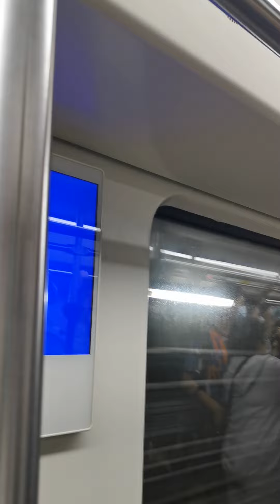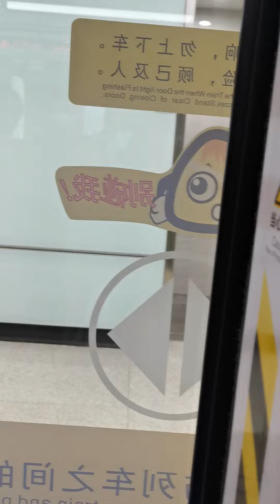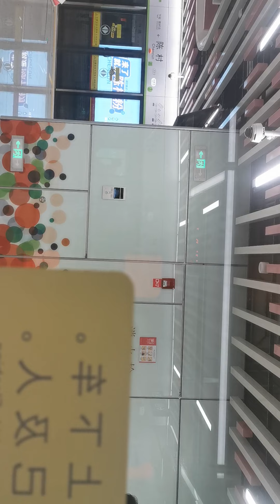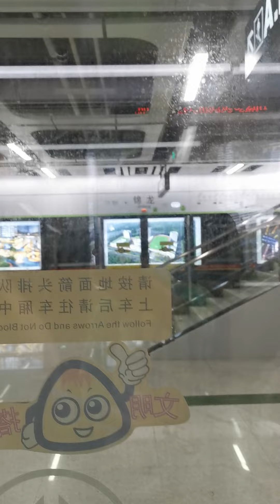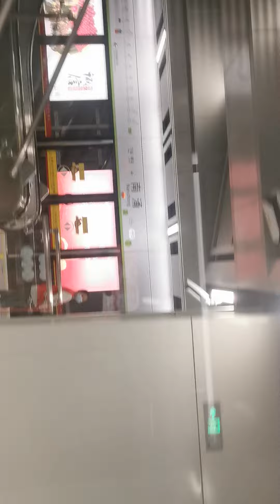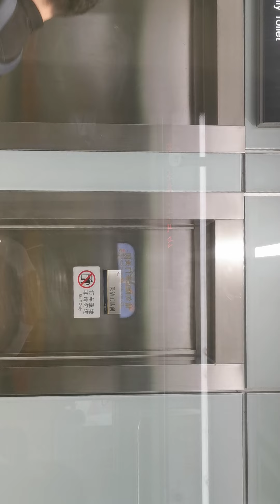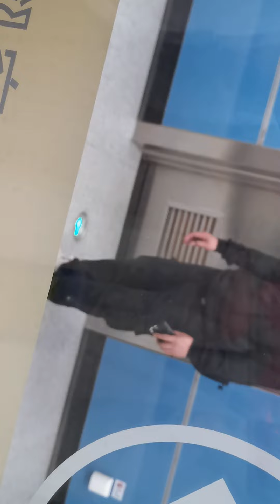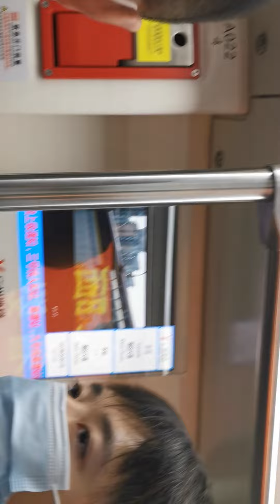Guangzhou Metro crazy （ Full version）